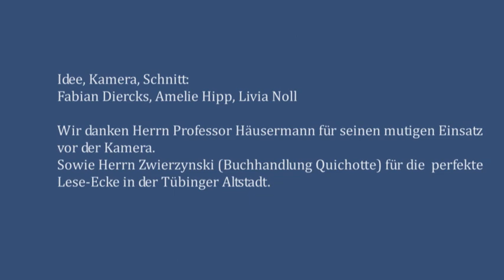SWR Bestenliste Dezember, Media-Bubble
In Anlehnung an die SWR-Bestenliste werden die besten Neuerscheinungen des Dezembers vorgestellt. Für diesen Monat wurde ein Konzept gewählt, das auf wilde Schnitte und aufwendige Kamerafahrten verzichtet. Der Fokus sollte wieder auf die Bücher gelegt werden und nicht auf das Drumherum. Ein Mann und 11 Bücher.
(Das Prinzip der SWR-Bestenliste: 30 Literaturkritiker und -kritikerinnen nennen monatlich - in freier Auswahl - vier Buch-Neuerscheinungen, denen sie "möglichst viele Leser und Leserinnen" wünschen, und geben ihnen Punkte.